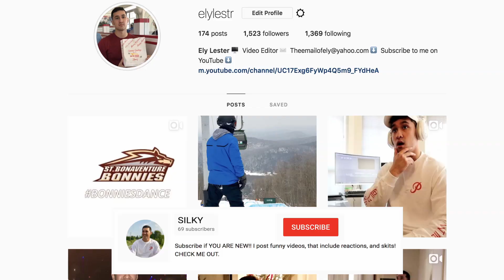Justin Bieber - Yummy (Summer Walker remix) - REACTION!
CHECK OUT MY REACTION TO: Justin Bieber - Yummy (Summer Walker remix)

Lets try to hit 100,000 subscribers so i can get a plaque!